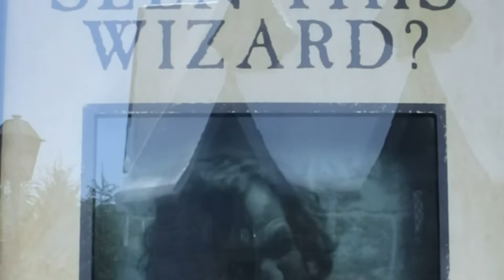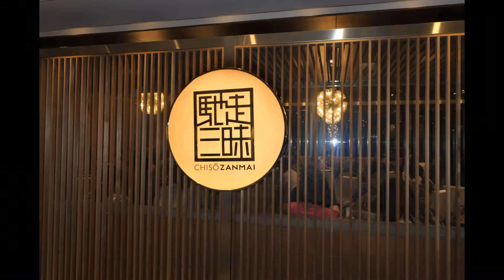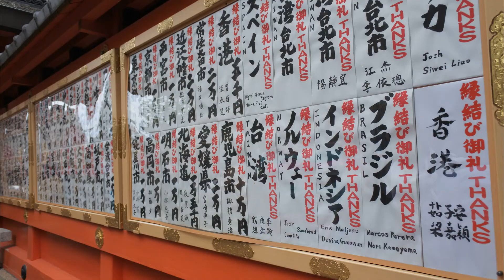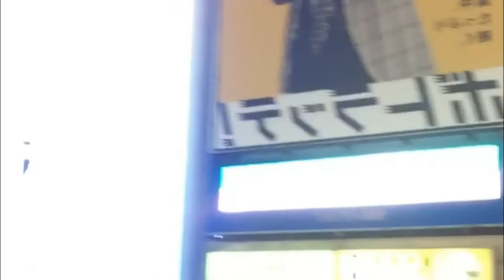:+: Osaka Kyoto Nara Kobe Jpan ! Trip with Faii +.+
This is an old trip. We were travel in May 2017.
I wasn't prepare for shoot to make a vlog at first and maybe forgot something.
So it'll have many pictures in this video sorry about that.

First day is about... sleep .. ha ha because we arrived at night
so in the morning we went to Kobe eat some Kobe meat, Kobe port and see Himeji Castle.
Next day Universal Studio Japan so Excited! We spent hole day for this place.
Next day we went to Kyoto. Transform ourselves to Kimono really like it!
Another day in Nara played with lot of cute deer but little aggressive ;P and watched  Arashiyama Bamboo Grove.
And the last day we spent for Chin - Osaka with Osaka Castle, Umeda Sky Building. Gokan patisserie de Samouri, a cafe my friend told me don't miss this place. And the last place is Kaiyukan Osaka Aquarium, very big and they have Whale shark also!